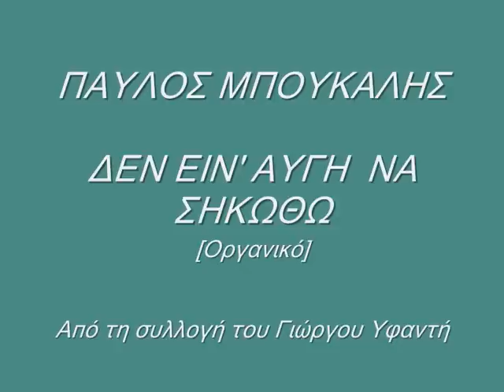ΠΑΥΛΟΣ ΜΠΟΥΚΑΛΗΣ-ΔΕΝ ΕΙΝ 'ΑΥΓΗ ΝΑ ΣΗΚΩΘΩ.